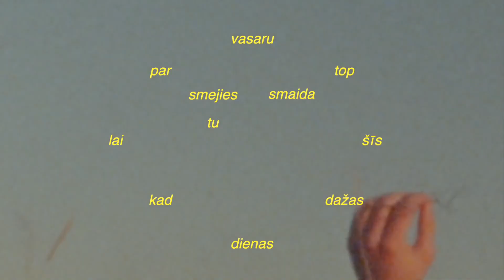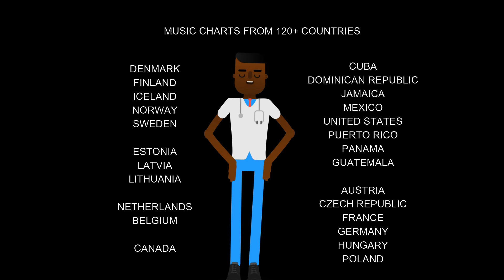LATVIA TOP 40 SONGS - MUSIC CHART 2020 (Popnable LV)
The Latvia Top 100 Songs music chart is compiled and based on the most popular songs for August 2020. It is a daily/weekly/monthly chart release.